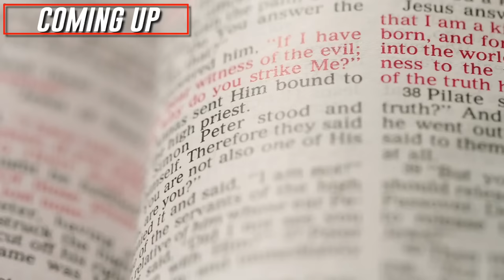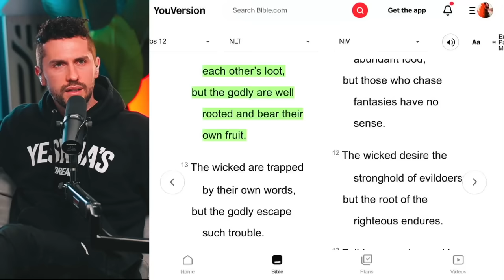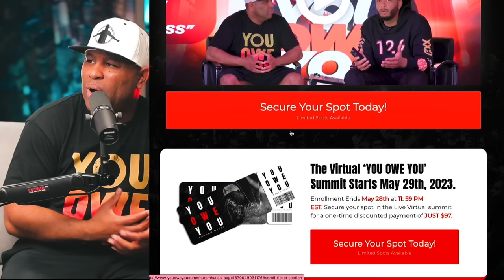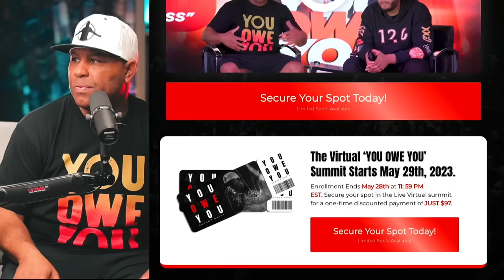Eric Thomas Gets VULNERABLE About Faith in Jesus (FULL PODCAST)